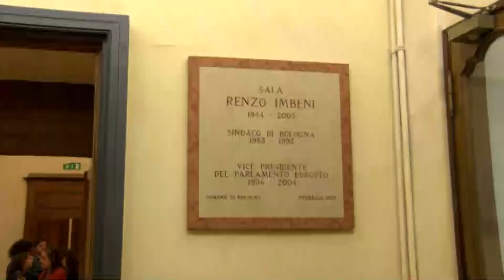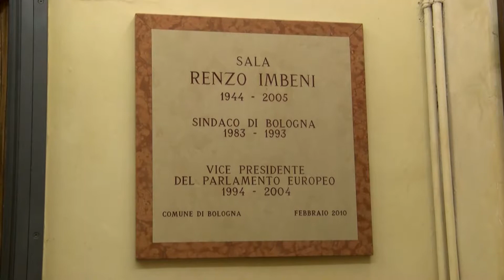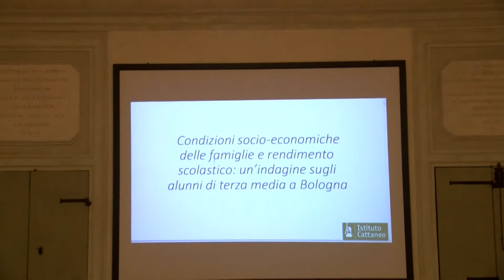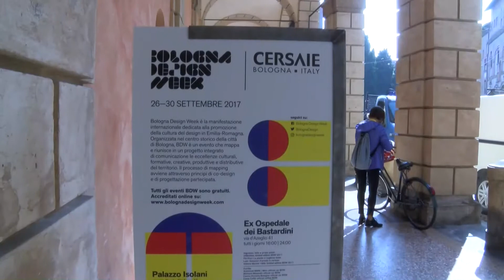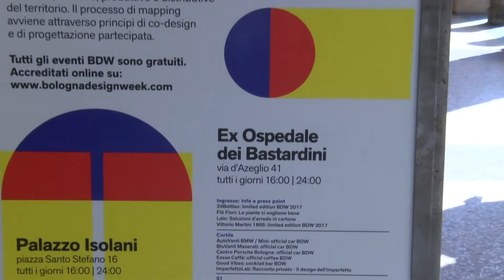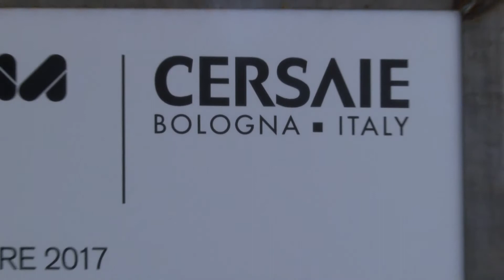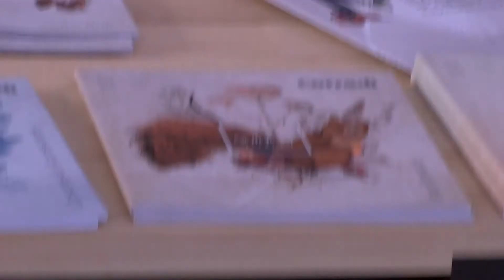Edizione delle 13.15 del Telegiornale di Nettuno Tv - 26 Settembre 2017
Conduce Francesco Spada. Regia di Mario Giuliante